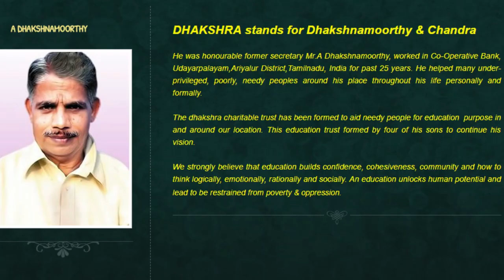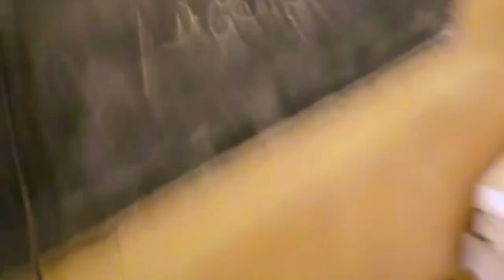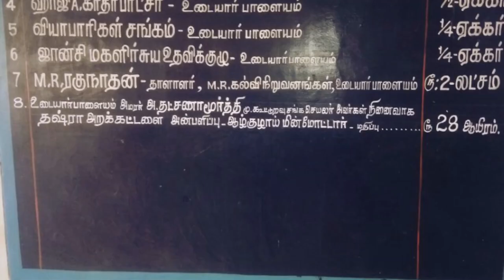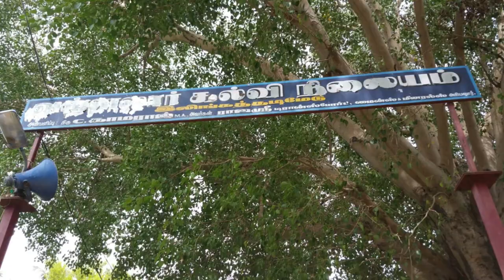Dhakshra Charitable Trust Events